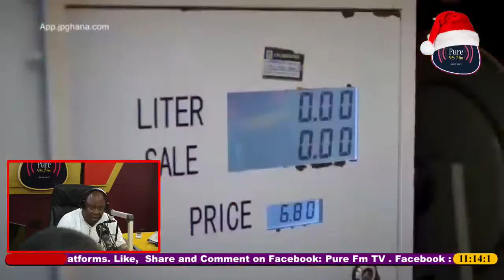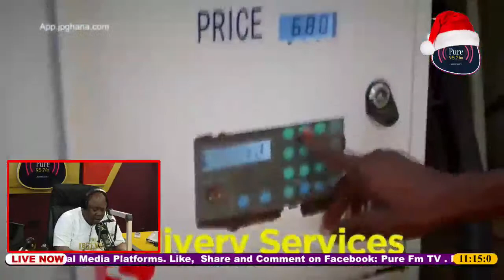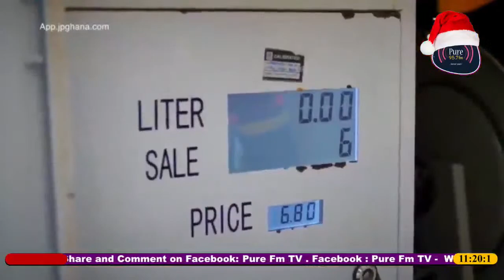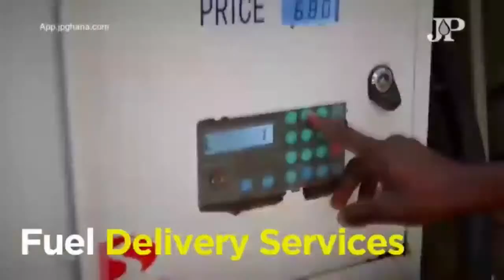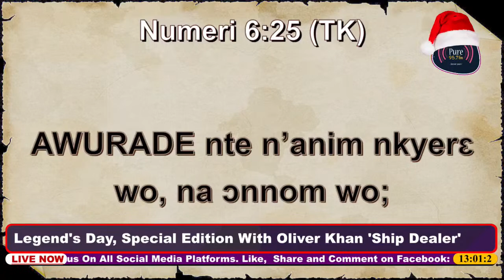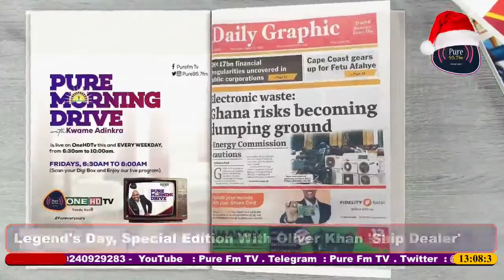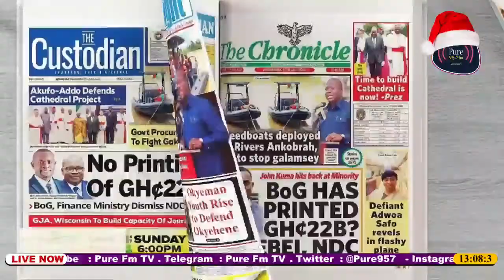The Legend's Birthday ( Happy Birhday Kwame Adinkrah )